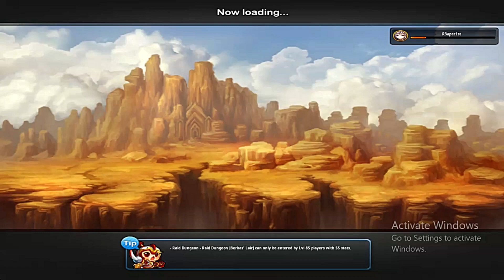Grandchase Classic - Gorge of Oaths - Asin